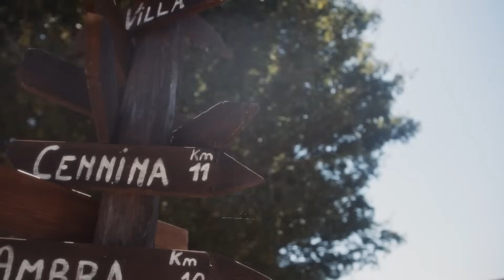Historic Milestone: He Created the Tesla of the Skies | Tomasz Patan (Jetson & Volonaut)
In this episode, host Maciej Kawecki travels to sun‑drenched Tuscany to meet Polish engineer and visionary Tomasz Patan — the mind behind the Jetson One “flying car” and the brand‑new Volonaut Airbike. Viewers get exclusive access to the workshop where prototypes are born, hear the back‑story of Jetson’s first sketch‑to‑flight sprint, and witness the latest carbon‑fiber upgrades that make these craft lighter, faster, and safer. Patan shares how a childhood dream of flight turned into a global startup poised to “move transportation from the ground into the sky,” why the United States is the next frontier, and how space exploration fuels his long‑term ambitions. Part human‑interest portrait, part tech deep dive, the episode captures the promise—and the thrill—of a future where personal flight is just a joystick push away.